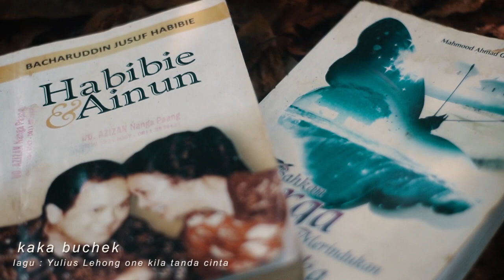simple prewed nurhy & taufik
Thank you untuk keduanya sudah percayakan project ini sama kaka buchek
terima kasih juga untuk amang yulius lehong untuk lagu  kila tanda cinta
link aslinya ada bawah boleh di cek
team creative :
ide & property :mas dimasDimas Triyoga Pulung Seta|| kaka hany|| danar wulan & kk ophik
yang mo momentnya kita abdikan boleh dm di ig kita @kkbuchek